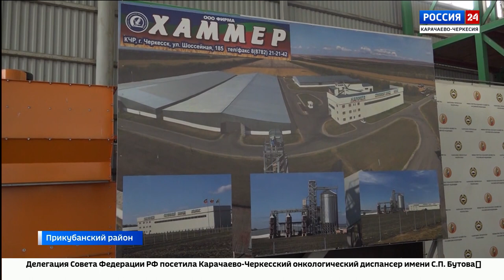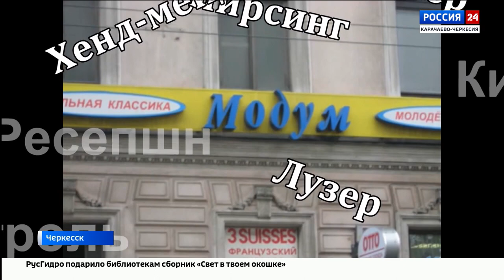"Вести Россия 24" Эфир от 06.04.2023